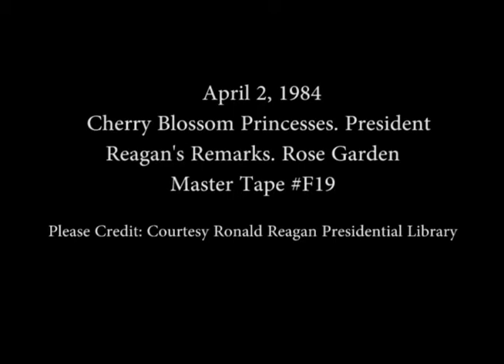President Reagan's Remarks on Meeting the Cherry Blossom Festival Princesses on April 2, 1984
Full Title: President Reagan's Remarks on Meeting the Cherry Blossom Festival Princesses in the Rose Garden on April 2, 1984

Access Restriction(s):Unrestricted
Use Restriction(s):Unrestricted